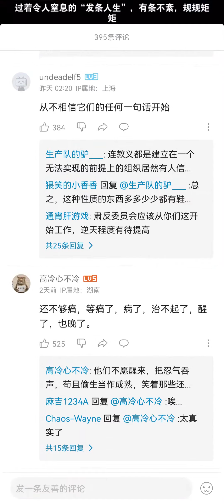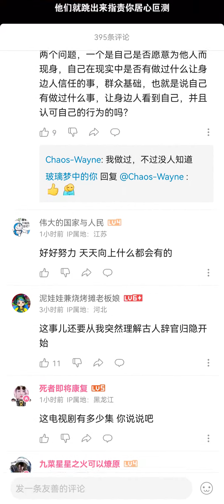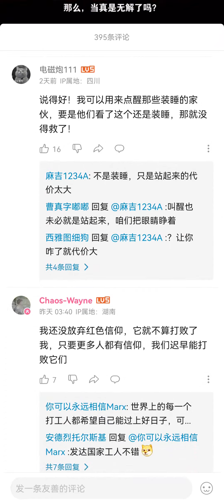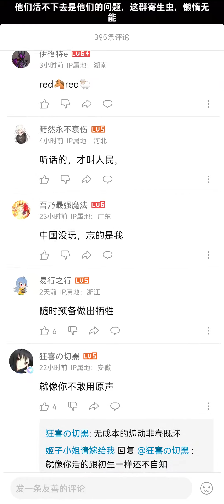中国人是不是失去了反抗暴政的勇气？